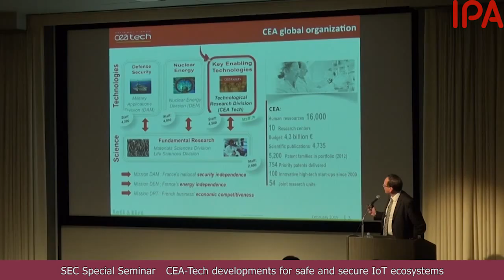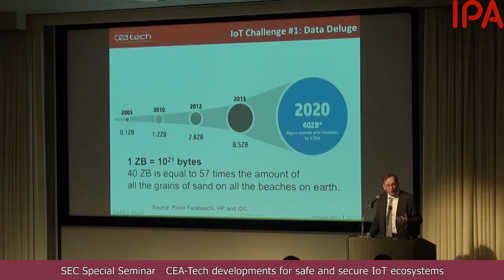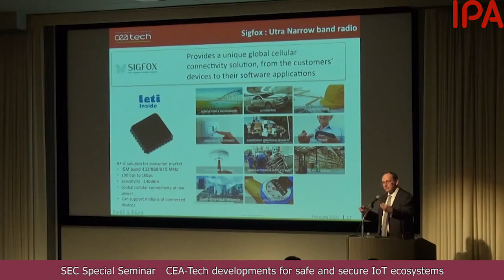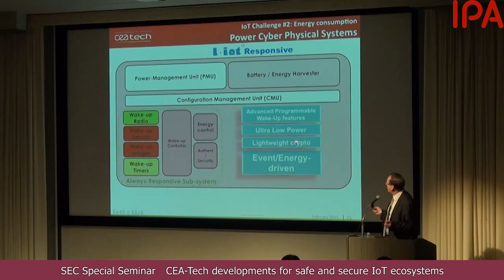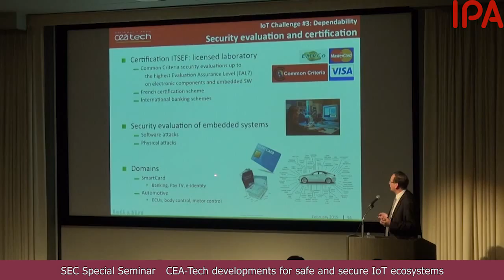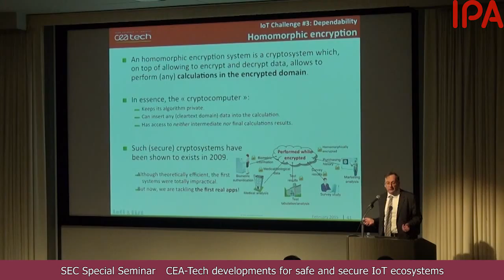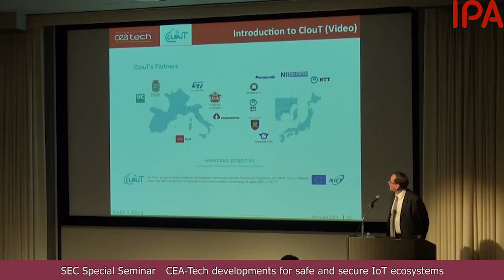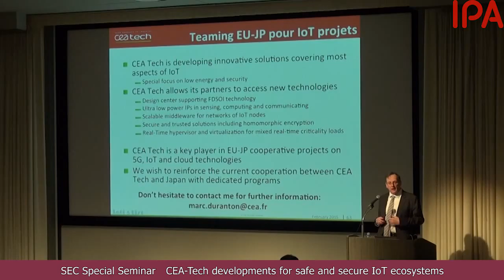SEC Special Seminar：CEA-Tech developments for safe and secure IoT ecosystems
February 20 2015（Fri）

SEC SpecialSeminar：
CEA-Tech developments for safe and secure IoT ecosystems

Lecturer :
Mr.Yann GALLAIS
Deputy representatives
Japanese office
The French Atomic Energy Commission(CEA)

Dr. Marc Duranton
International expert
The Lab of Research on software-intensive technologies(LIST)